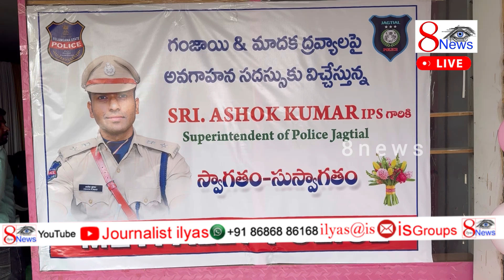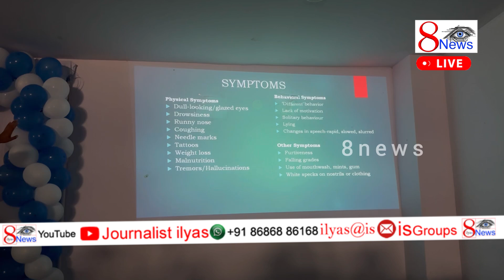గంజాయి మాదక ద్రావ్యాలపై జిల్లా ఎస్పీ ఆశోక్ అవగాహన సదస్సు | 8news